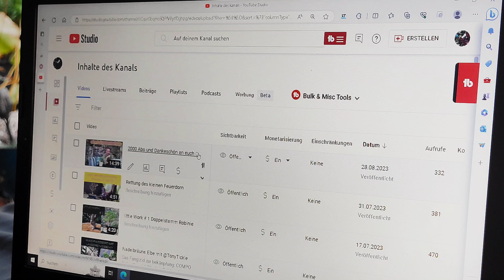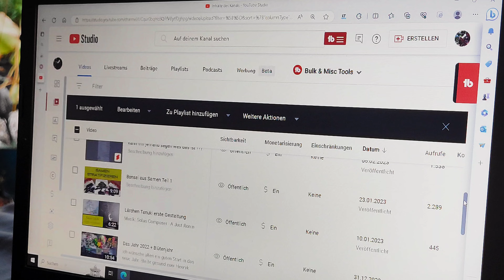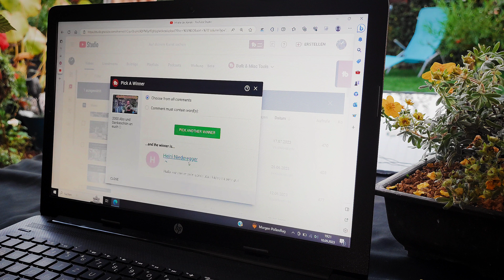Wer hat gewonnen?